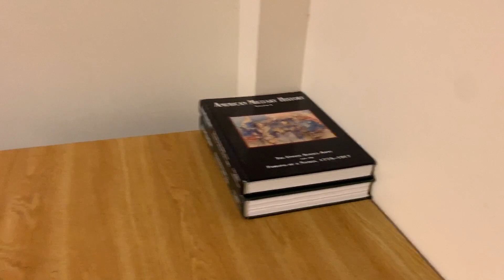Graduation Day Recap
2 Weeks ago, I graduated from Officer Candidate School in Fort Benning, Georgia as apart of Class 006-19. Today's upload is a video that highlights Graduation Day and what to expect.